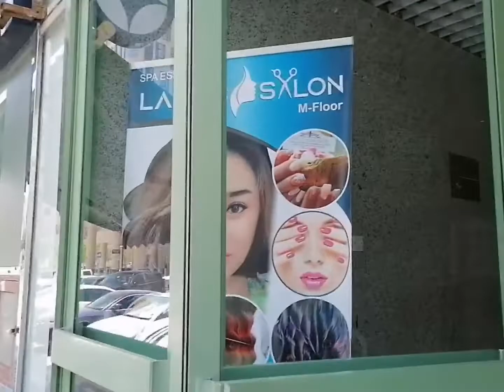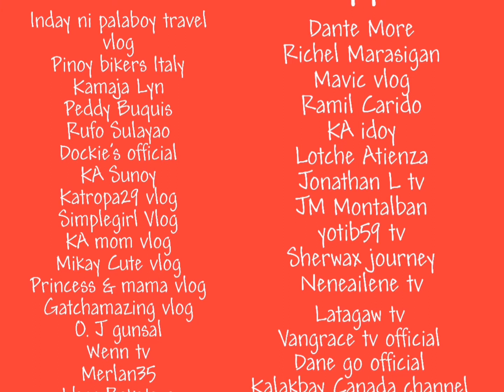Diskarteng Pinoy /Laban Lang 😅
Assemble broken Cabinet and cleaning the Room